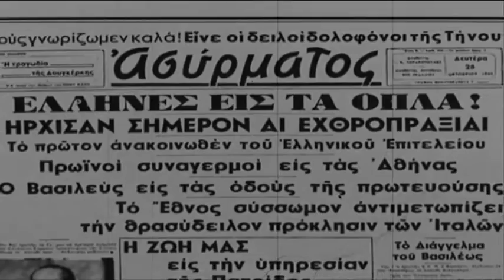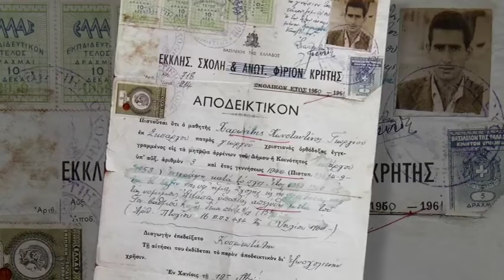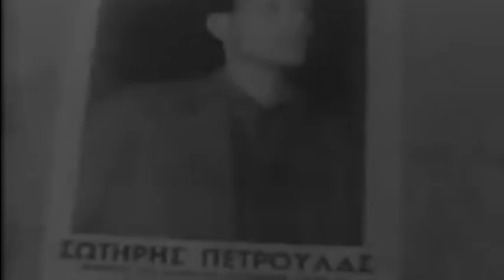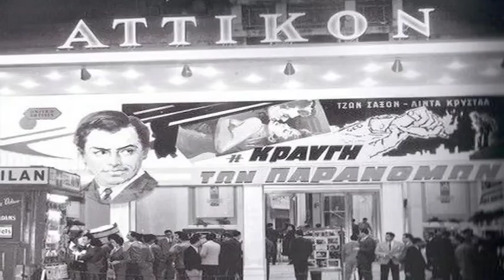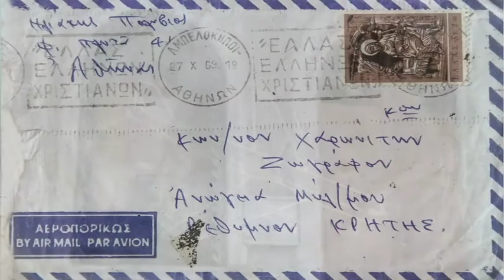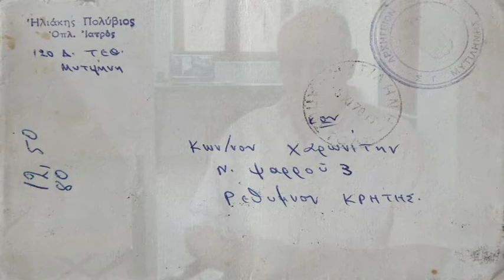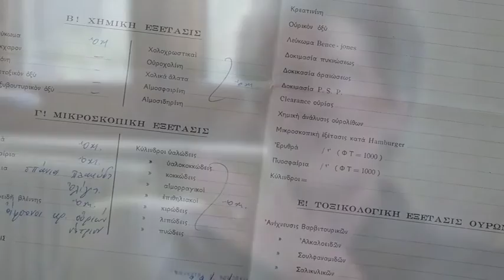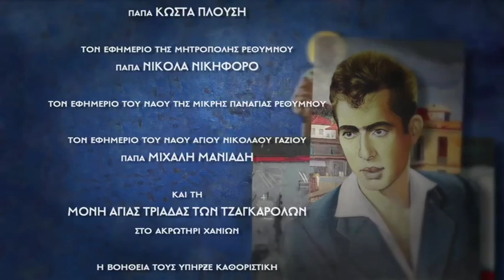ΚΩΣΤΑΣ Γ.ΧΑΡΩΝΙΤΗΣ | ΕΝΑ ΚΙΝΗΜΑΤΟΓΡΑΦΙΚΟ ΠΟΡΤΡΑΙΤΟ | Official Movie Clip 2016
KOSTAS G.HARONITIS | A MOVIE CLIP PORTRAIT | Official Movie Clip 2016

Ο Κώστας Γ. Χαρωνίτης γέννημα θρέμμα των Σεισάρχων, στην πολύ σύντομη ζωή του, γεννήθηκε το 1940 και πέθανε το 1971, μπολιάστηκε από πολύ νωρίς με τις αξίες της τέχνης της ζωγραφικής. Σπούδασε στην Εκκλησιαστική σχολή Κρήτης και στην Ανώτατη Σχολή Καλών Τεχνών της Αθήνας και άφησε πίσω του ένα μεγάλο σε ποσότητα ζωγραφικό έργο, με εμφανή τα ποιοτικά στοιχεία, που είναι άγνωστο στο ευρύ κοινό.
Ύστερα από μια πολύχρονη έρευνα, εντοπίσαμε τα κυριότερα στοιχεία της ζωής και της προσωπικότητάς του και ανακαλύψαμε το σύνολο σχεδόν του ζωγραφικού έργου του που μας επέτρεψαν να υλοποιήσουμε ένα κινηματογραφικό πορτραίτο για τη ζωή και το έργο του.

Φωτογραφία: Κωστής Παπαναστασάτος
Μοντάζ: Μιχάλης Γαλανάκης
Σενάριο - σκηνοθεσία: Λευτέρης Χαρωνίτης
Διάρκεια ταινίας: 55:16
Παραγωγή: Πολιτιστικός σύλλογος Σεισάρχων